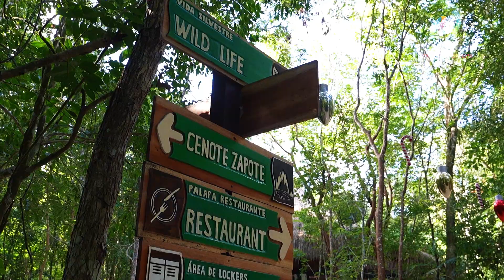AQUAWORLD DIVING ZAPOTE